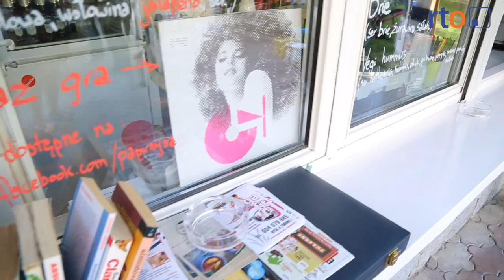Kto robi papu?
Kto robi PAPU? Biznes czy zjawisko społeczne? Popatrz jakie inicjatywy powstają dosłownie na trawniku. Aleja Lompy Park Miejski w Nysie, koncerty, joga, piknik, jedzenie.
Sebastian Juszczyk i jego Tawerna